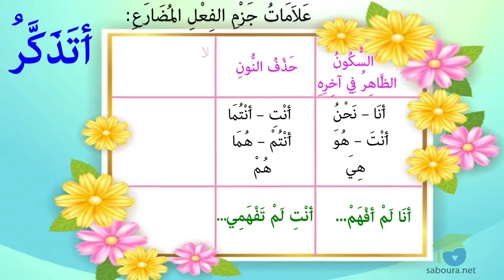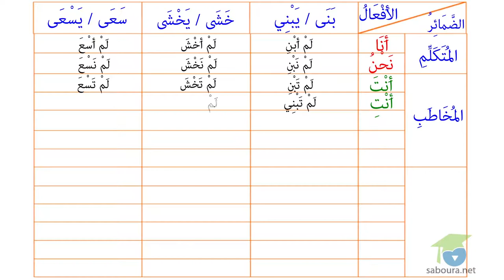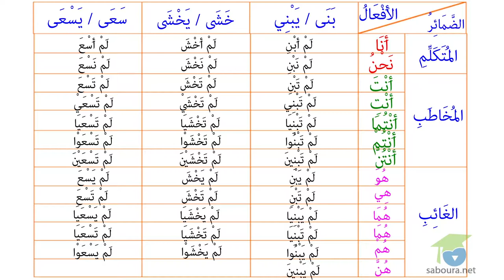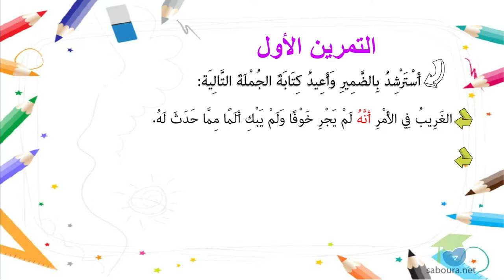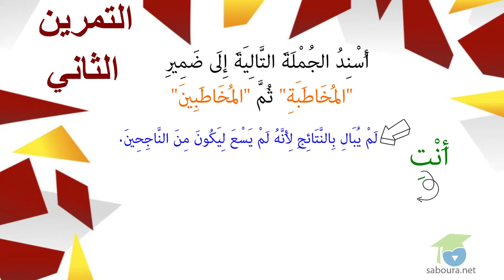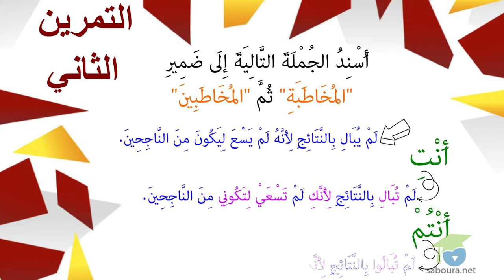تَصْرِيفُ النَّاقِصُ اليَائِيُّ فِي المُضَارَعِ المَجْزُومِ